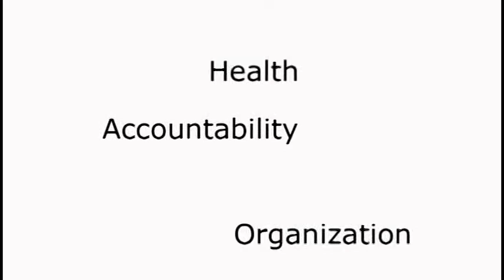bonfire promo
Produced by Timothy Barrett.
Bonfire Heights was an inspirational retreat where people shared visions and accomplishments and built friendships and connections to improve the future.